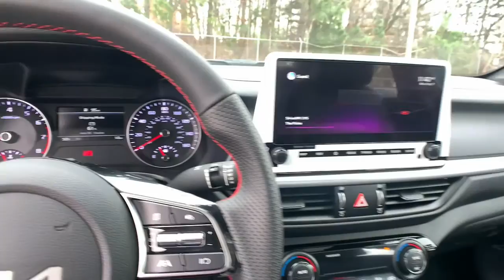2022 Kia Forte Smyrna, Marrietta, Atlanta, Alpharetta, Kennesaw, GA 289167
Aurora Black New 2022 Kia Forte available in Smyrna, Georgia at Ed Voyles Hyundai Kia. Servicing the Marrietta, Atlanta, Alpharetta, Kennesaw, GA area.

2022 Kia Forte GTEd Voyles KIA offers a varied and accommodating selection of new Kia models, including the much-loved Kia Forte, Optima, Cadenza, K900, Sorento, Soul and Sportage. Each of these vehicles comes with a 5 yr/60,000 mile limited comprehensive and 10 yr/100,000 mile Powertrain Warranty. * All available rebates are applied to the advertised pricing. Advertised pricing is on in-stock units only and includes all applicable dealer discounts, manufacturer discounts, and incentives. Prices exclude tax, tag, title, and electronic filing fees. A copy of the advertisement must be presented at time of purchase to receive any special or advertised price. Prior sales are excluded. Cannot be combined with website offers. We attempt to update this inventory regularly; however, there can be a lag between the sale of a vehicle and the updating of inventory. * The efficiencies of eCommerce permit us to offer eCommerce consumers pricing benefits. Therefore, prices on this website are available only to consumers who initiate their transactions via email or the contact mechanism of this website. * While every reasonable effort is made to ensure the accuracy of this information, we are not responsible for any errors or omissions contained on the pages of this website.